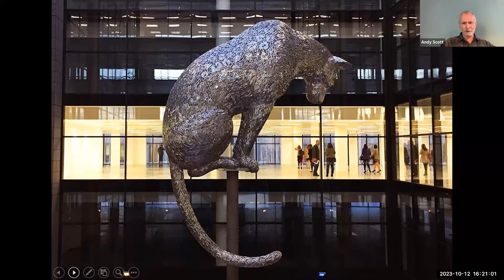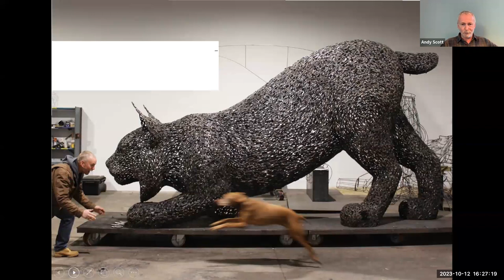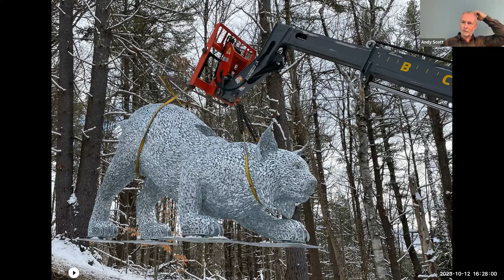Alumni Online Talks: Dr Andy Scott, Sculptor of the iconic Kelpies in Scotland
Next in our Alumni Online Talks series, we welcome GCU honorary graduate, Dr Andy Scott, Sculptor of the iconic Kelpies in Scotland.

Alumni Online Talks is a series of talks where industry experts share their career journey, lessons learned, and words of advice with students, graduates and friends of GCU.

Andy is a Scottish figurative sculptor, working on a large-scale in galvanised and stainless steel and cast bronze. His works often portray animal and human subject matter, with a recurring focus on the horse as a mainstay of his portfolio.

Andy is well known for the iconic Kelpies in Scotland, which are sited at the Forth & Clyde Canal in Falkirk. The two steel horses heads are the largest equine sculptures in the world, inspired by the cultural heritage of the Clydesdale horses, draught horses, which worked hard to help people along the canals and on the land.

Join us to hear about Andy’s exceptional career journey as well as sharing insights to some of his past and future projects.